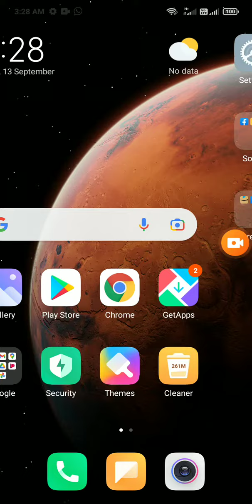auto rotation is not working in my phonemi a3 me screen kaise rotate krte hai problem fix